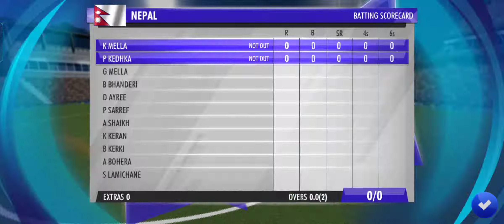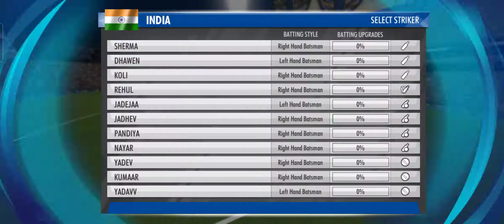IND vs Nepal